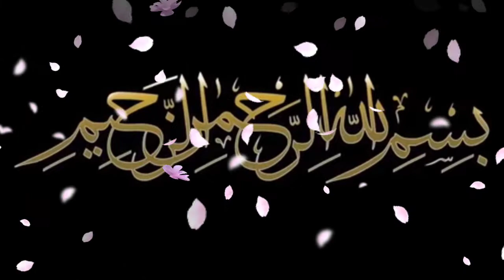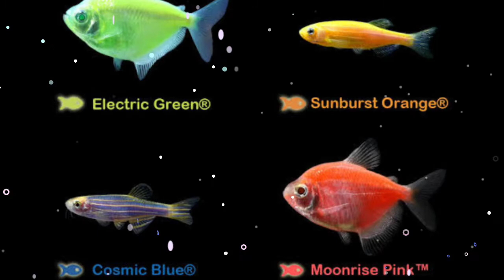Most Beautiful Fishes |Cute Different Colours OF Fishes| Fishes With Names|@Cooking & Entertainment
🐠🐟Most Beautiful Fishes In The World .Cute Different Colours OF Fishes With Names .

Aslam o Alaikum Doston, Mene es video mean ap k sth mukhtalif machlian our un k naam share kiye hain, aagr apko meri ye video psand ae tou video ko Like, Share, Comments, Subscribe aur sth mean lgi ghanti 🔔👈 ko bja de.
JzakAllah 🌹